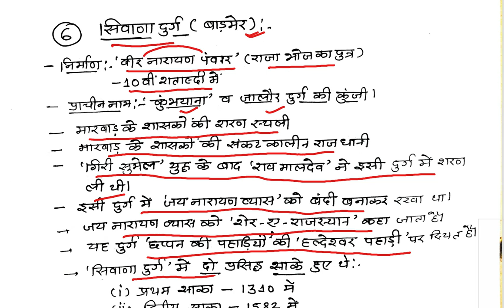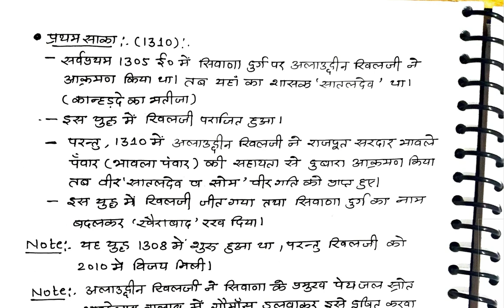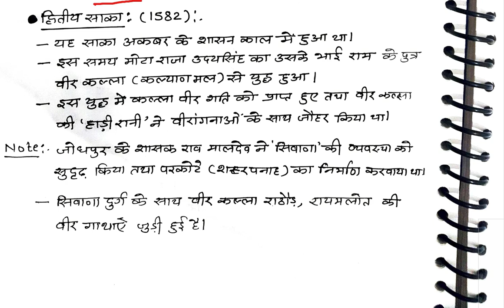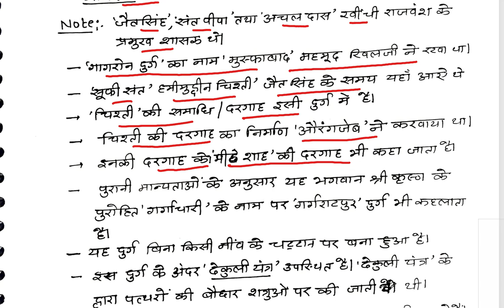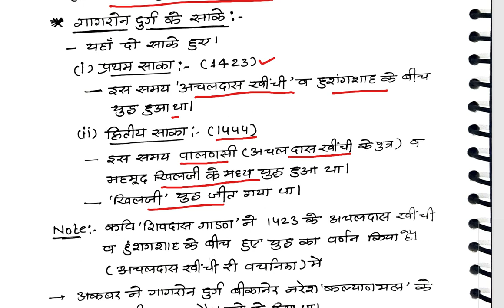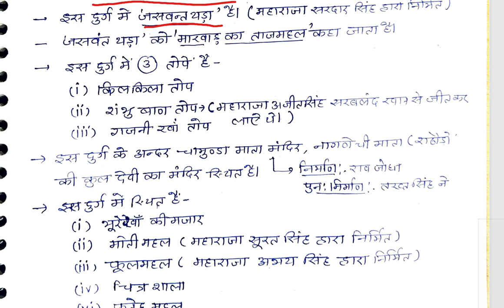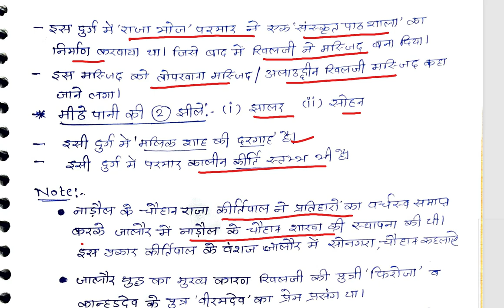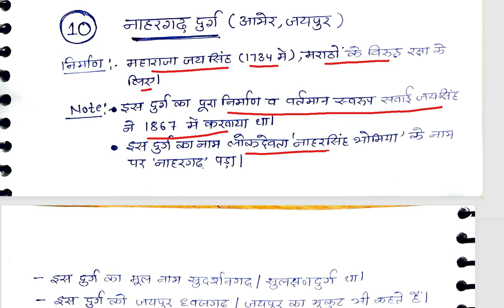राजस्थान के दुर्ग (part-2)! राजस्थान की कला एवं संस्कृति ras vdo Rajasthan art and culture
राजस्थान के दुर्ग (part-1)! राजस्थान की कला एवं संस्कृति  ras